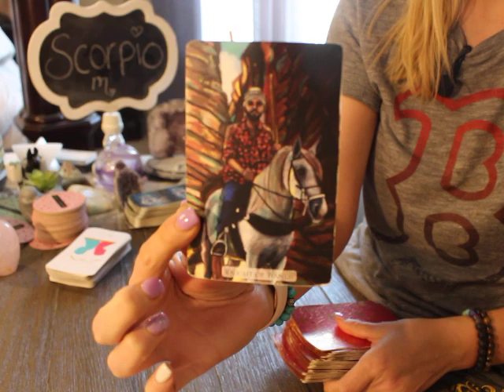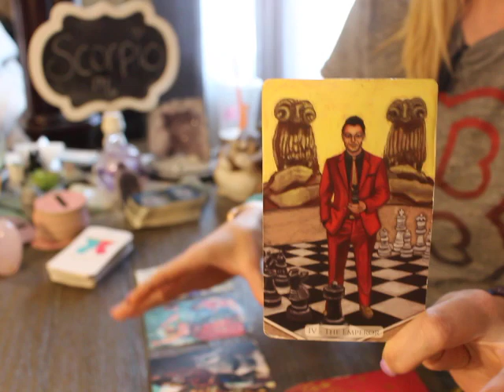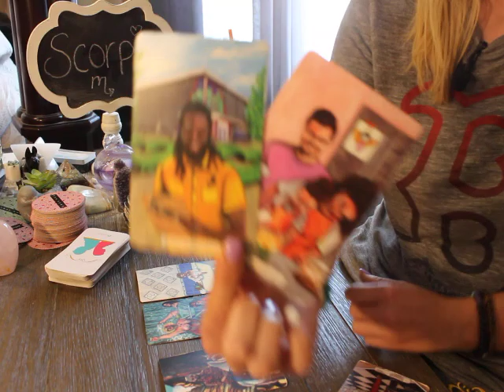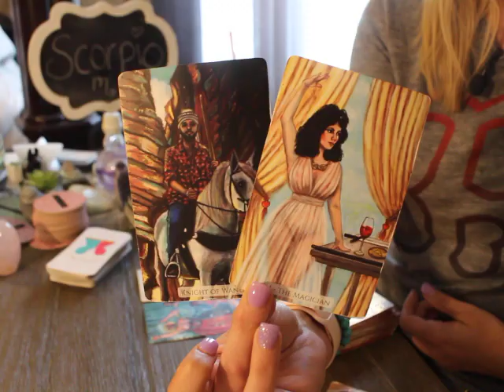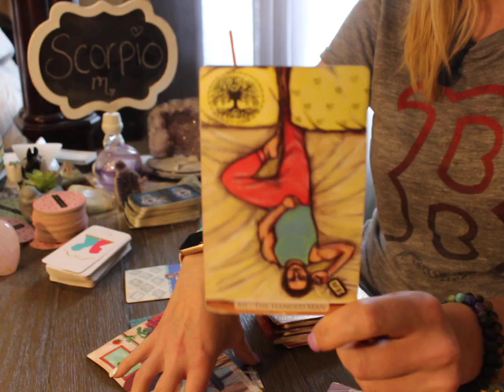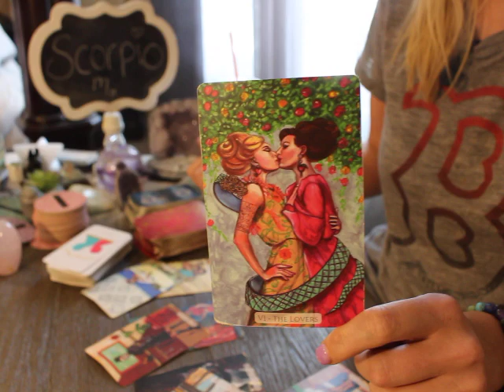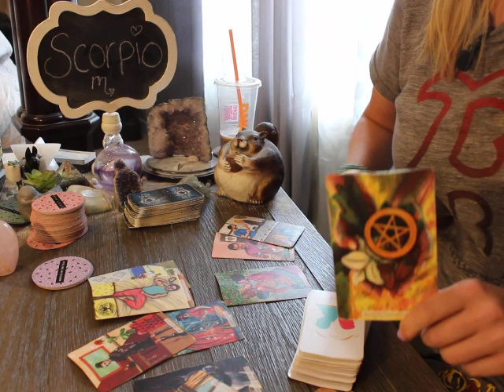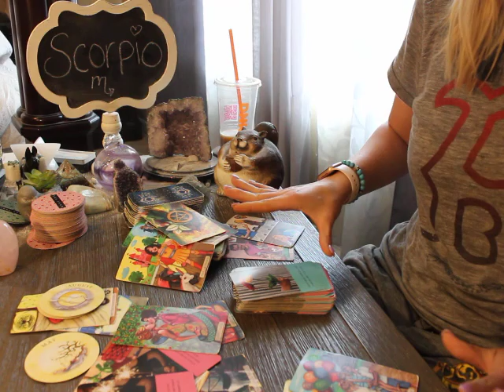SCORPIO: "A TEXT in 8 days that changes EVERYTHING!" 💋🔥 JUNE 2022 LOVE TAROT READING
Link to Join membership for extra perks:
😃💗BECOME A MEMBER (I will do random livestreams pulling cards and talking spirituality n' fun!)

Round Tea Leaf cards